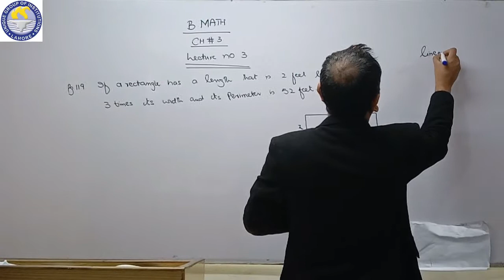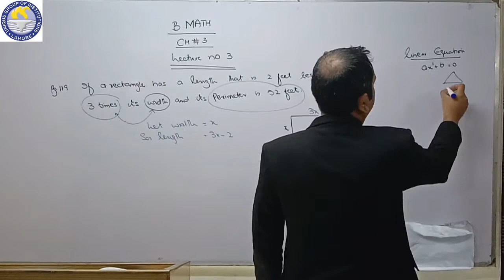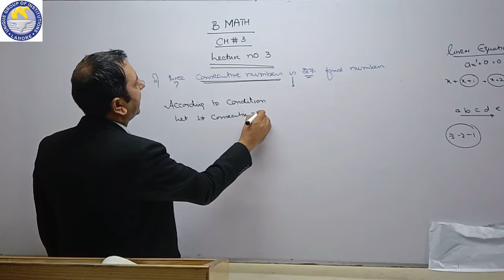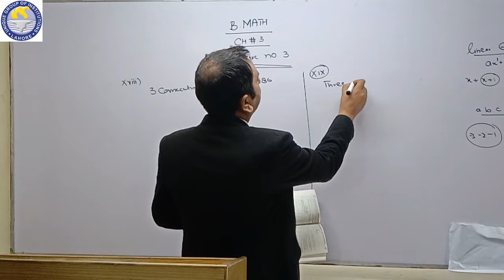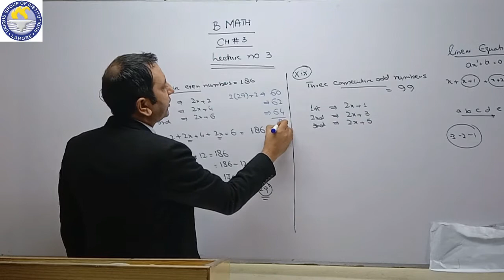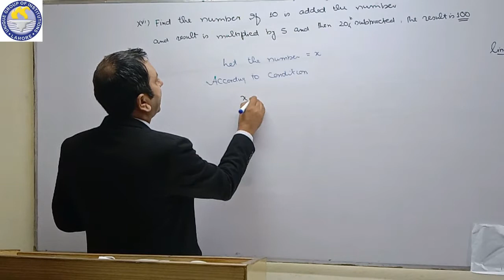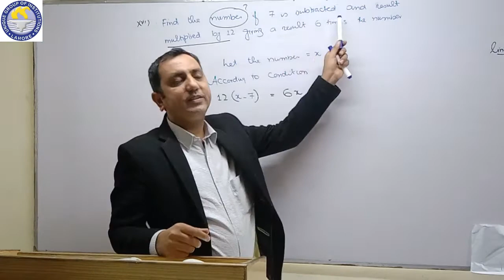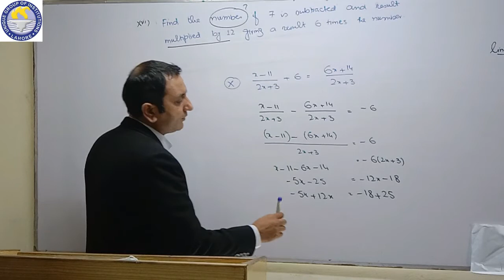Business Mathematics, Lec#3, I.Com Part - 1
Most of the talented people can't touch the heights of success in their professional life due to lacking of some important soft skills i.e. Interpersonal Skills and Decision Making Skills. These skills play a vital role in grooming their personalities, career growth and professional development. They're mandatory for good planning as well. Not only students, but people belonging to all all areas of life can avail these videos. Each video will be based on a specific topic. But if you start with 1st Episode , it would be more beneficial for you.